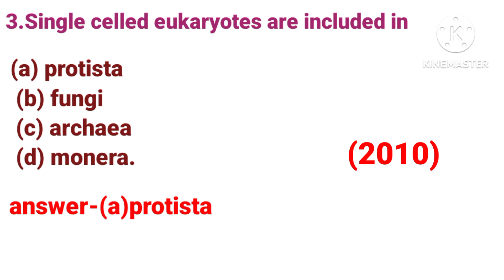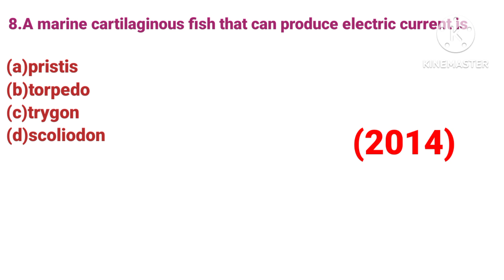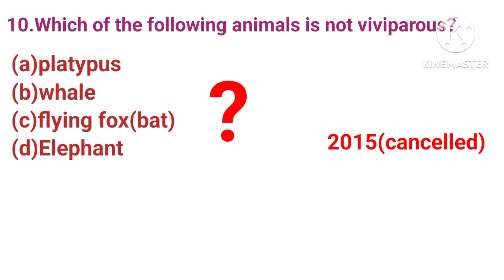NEET biology 🔬previous year questions briefly discussed |Must watch🔥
in video i have discussed some previously asked questions in NEET biology